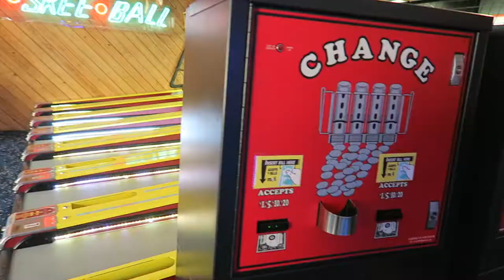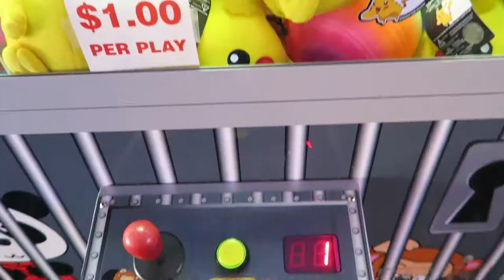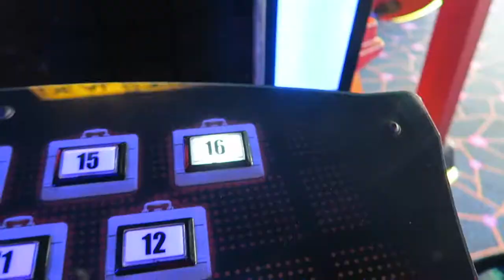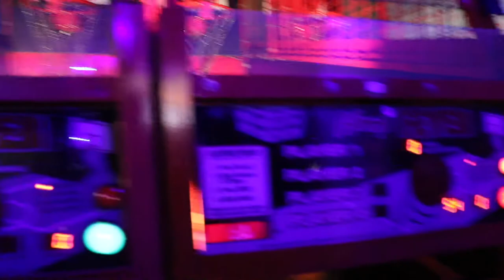Flipper McCoys Arcade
OUR CHANNELS-

FOLLOW THE CREW:
REYMARK